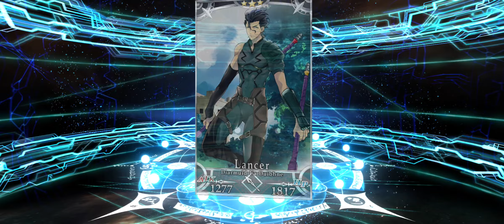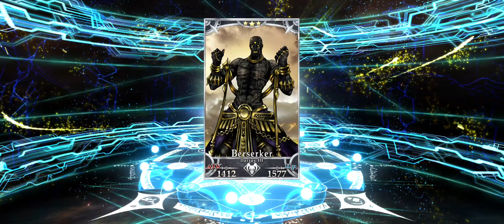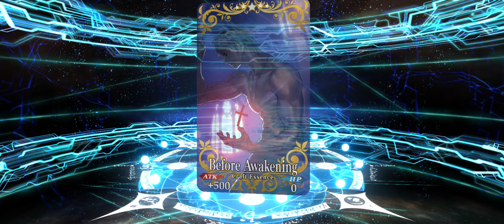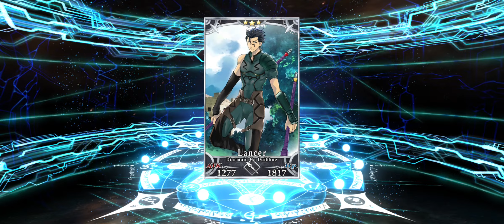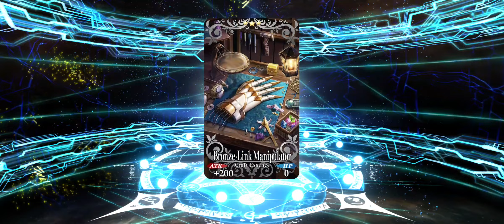FATE GRAND ORDER CHARLEMAGNE SUMMONS FT KRIEMHILD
BOOOIIS IT HAS BEEN A MINUTE SINCE THE LAST SUMMON VIDEO BUT WE ARE BACK WITH A VENGEANCE!! CHARLEMAGNE SUMMONS HERE WE GOOOO